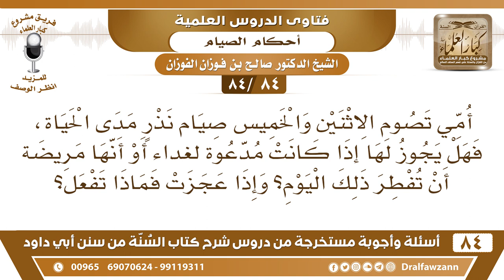[84 /84] أمي تصوم الاثنين والخميس صيام نذر، فهل يجوز لها أن تفطر إذا كانت مريضة؟| الشيخ صالح الفوزان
[84 /84] السؤال: أمي تصوم الاثنين والخميس صيام نذر مدى الحياة، فهل يجوز لها إذا كانت مدعوة لغداء أو أنها مريضة أن تفطر ذلك اليوم؟ وإذا عجزت فماذا تفعل؟
 الجواب: صوم التطوع لا يلزم إكماله، يجوز للإنسان أنه يقطعه ويأكل في النهار، وإذا دعي فهو مخير، إذا دعي أجيب الدعوة ثم هو مخير بين أن يأكل ويفطر وبين أن يستمر على الصيام ويدعو لصاحب المحل وينصرف، يدعو له وينصرف كما ورد في الحديث."
السيرة الذاتية :
للاشتراك في قناة الشيخ صالح الفوزان

للاستفسار والإقتراحات والدعم
رئيس الفريق
لمشروع كبار العلماء